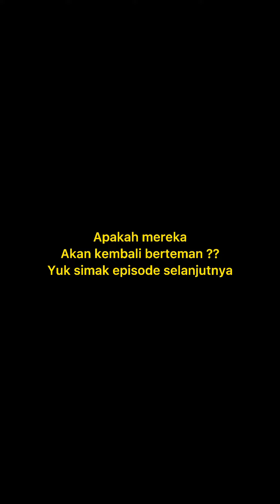Permusuhan Bocil Eps.1